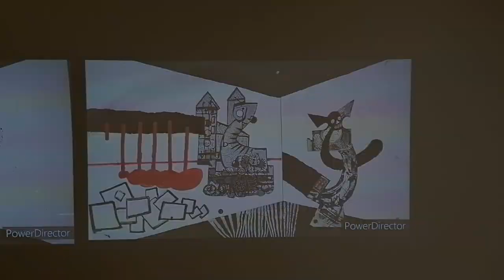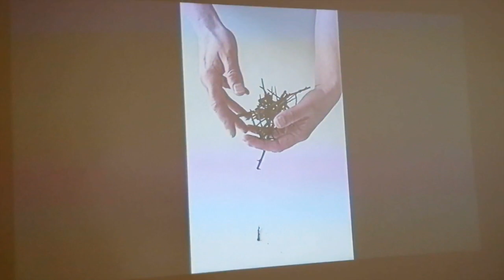Aberystwyth School of Art Postgraduate Show, May 2021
A quick skip through of the current exhibition in the School of Art, plus a few snippets from the undergrad show.